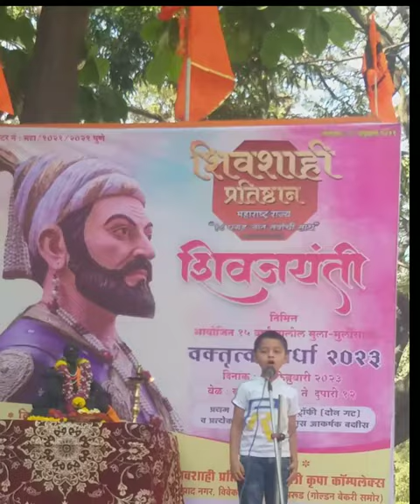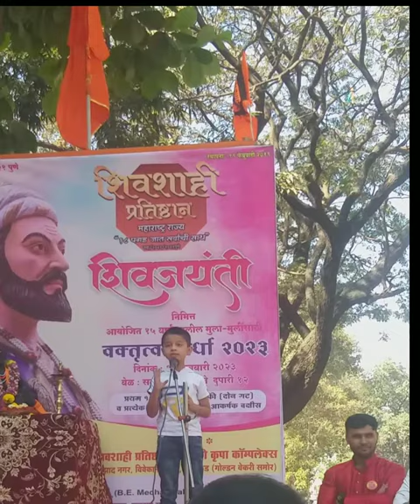शिवजयंती_2023 छत्रपती_शिवाजी_महाराज_जयंती_निमित्त_वक्तृत्व_स्पर्धा